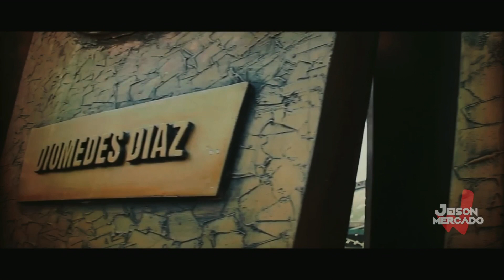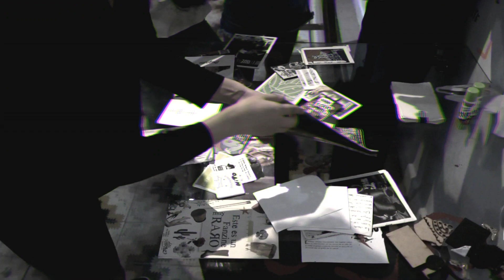eps1.0 hello_friend.exe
Hola amigos, sean bienvenidos a este canal, gracias por pasar a ver este video, el cual es el inicio de múltiples cosas que quiero dar a conocer este canal es un espacio de entretenimiento para cualquier edad, identidad y pensamiento.

Valledupar Leyenda Viva: Es un relato auténtico de la experiencia vivida por Diego Marín Contreras en un viaje a la ciudad de Valledupar.